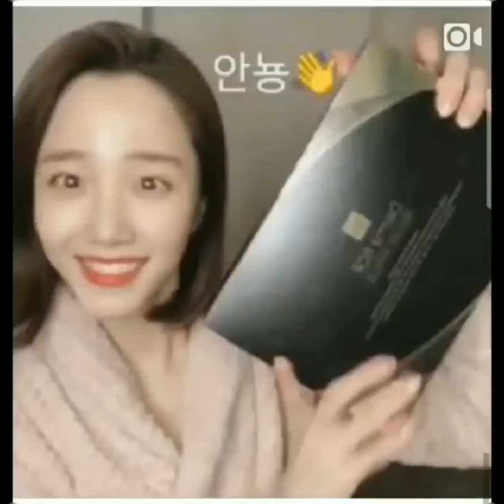Phụ nữ phải làm đẹp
Phụ nữ phải làm đẹp#Hanquoc